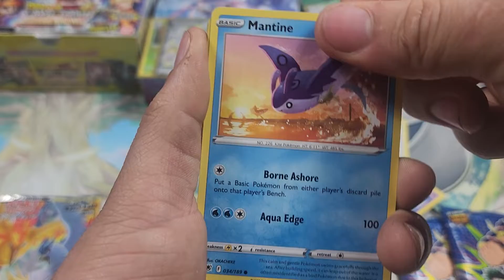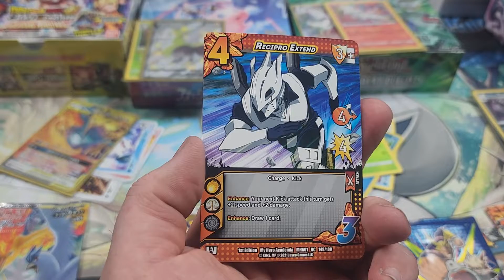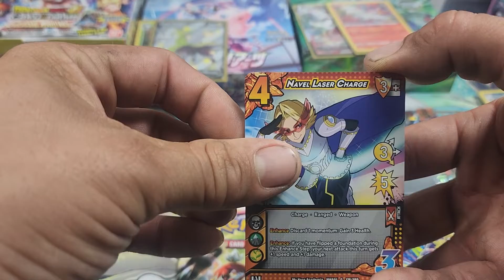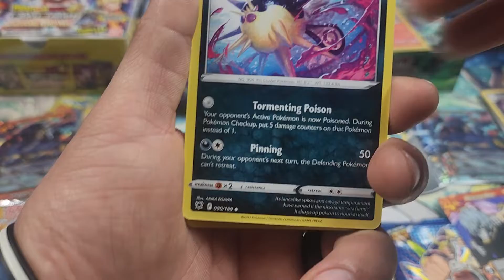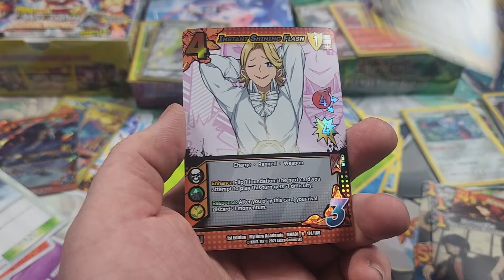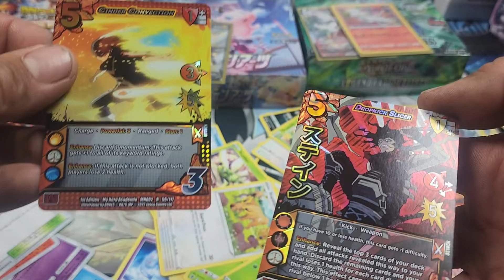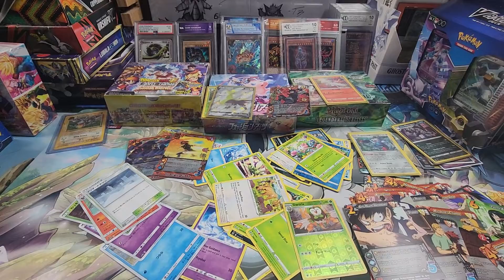Sky Legends Opening (pokemon) & Others -- WHATEVER WEDNESDAY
Mount victory OH 43340